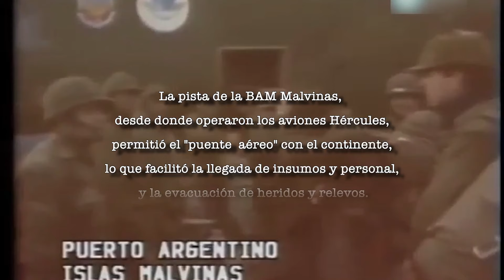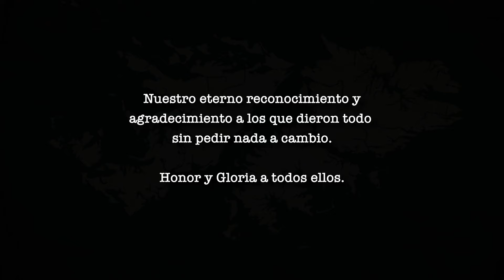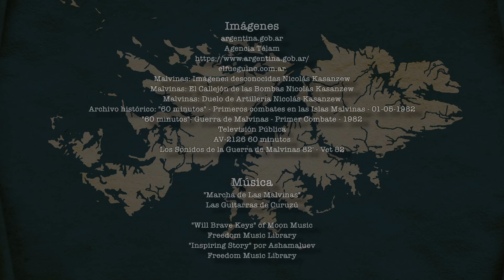STJER-IA Recuerdos de Malvinas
Veteranos de Malvinas que nos traen sus recuerdos:
Ariel Darío Barrera Oro
Coronel Médico (R) Ejército Argentino

Luis Cardozo
Soldado Conscripto Clase 1962

Héctor Luis Destri
Brigadier Mayor (R) Fuerza Aérea Argentina